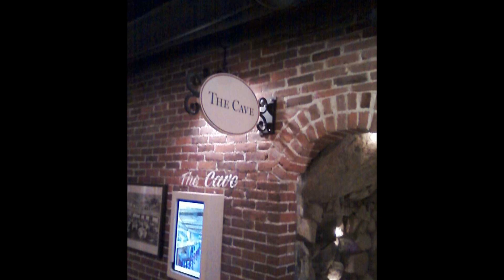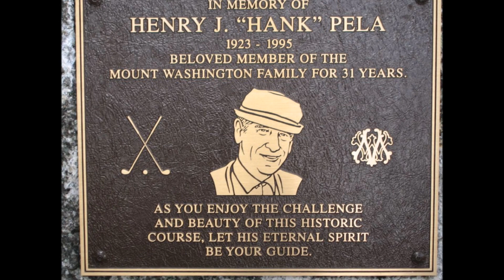Katy Perry "Thinking of You" Cover by Ashley Vaughan "World Blues Attack"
Hi Friends!! Ashley is getting so good!! Nearly 16 now and still improving!! Ashley is singing in this one and playing the rhythm guitar which is MY Guild D-25! I added bass and lead and let the technicians at "World Blues Attack" Studios do there stuff!! And what a beautiful mix they came up with!! The video is shot at the beautiful Omni Mt. Washington Hotel in Bretton Woods NH!! Kudos to the video production unit here!! Joey. "World Blues Attack" Studios. "Where all you hear is the sound!! (except for Joey)"